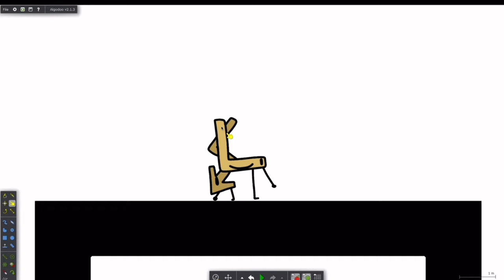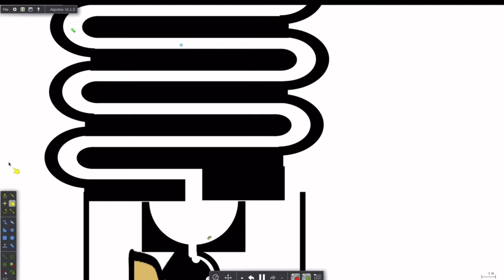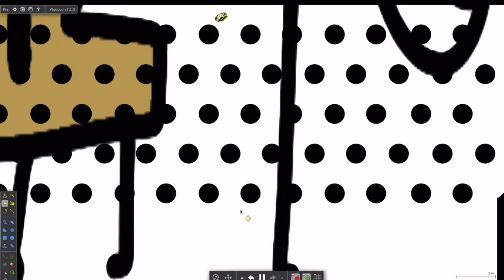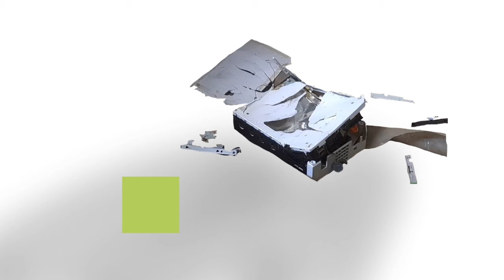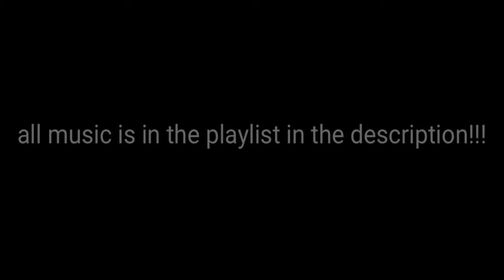Object┡̷̀̆ⶽ̸̎̂⑆̴̆̂⽜̸̑̐⏻ [FULL SEASON] (Episodes 1-10)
Tags because yeah

Jacknjellify, Animation Epic, WebForeverz, CheesyHFJ, GagOfGreen, Sacri, Derpadon, Leo Friends, XanyLeaves, Fusion Animations